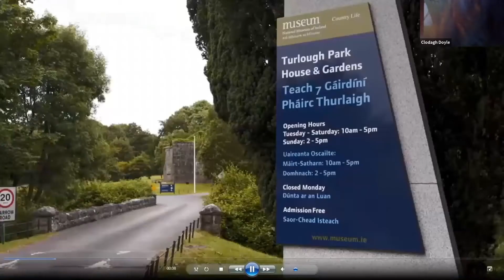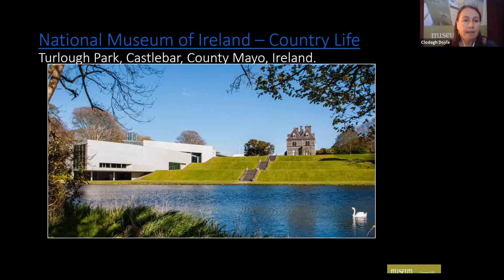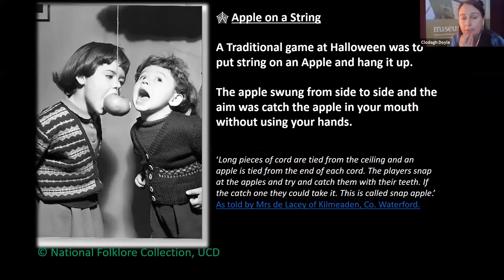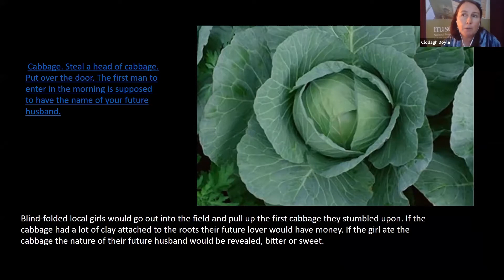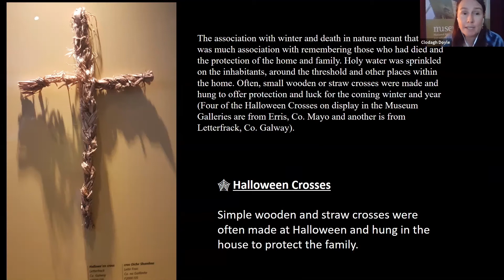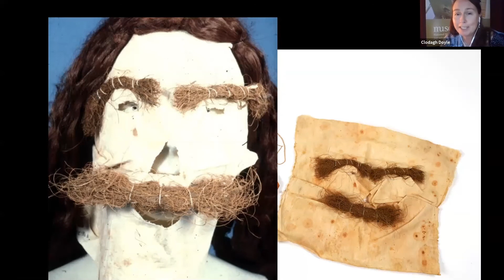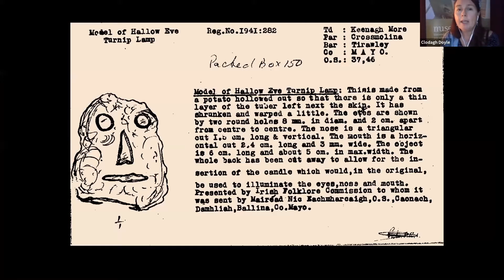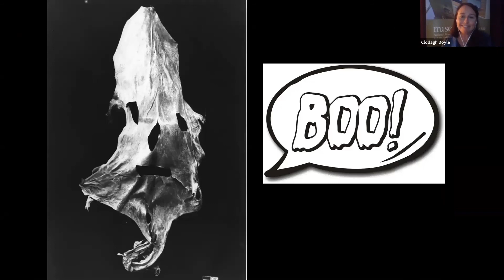Mayo (Virtual) Dark Sky Festival 2020 - 07 Clodagh Doyle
We hope you will enjoy the virtual Mayo Dark Sky Festival 2020, recordings made on 31st October 2020.

This talk is entitled:  MASKS AND MISCHIEF  - IRISH HALLOWEEN TRADITIONS

Clodagh Doyle has been working with the Irish Folklife Collection of the National Museum of Ireland since 1995 and is now based at Turlough Park, Castlebar, Co. Mayo. She has a degree in Irish Folklore and Archaeology and her MA thesis is on the subject of Traditional Hearth Furniture.
She has curatorial responsibility for the Calendar Custom, Religion, Sport & Leisure, Childhood, Textiles, Ceramics & Glass Collections. She worked in the National Museum of Ireland’s Dublin sites and played a pivotal role in the inception, development and installation of the National Museum of Ireland - Country Life and the move of the Irish Folklife Collection to its new store and galleries in Co. Mayo in 2001.
She curated much of the permanent gallery displays and over thirty temporary exhibitions. With a love for folklore, ethnology, objects and the Museum, Clodagh was appointed Keeper of the Irish Folklife Division in 2020.

Autumn, the season of the harvest, is nearly over and the darkness is drawing in - the short winter days are here. The winter festival of Halloween has traditionally been associated with death and the supernatural. There was a festive meal, games, masks, guising, protection and lots of mischief.
The Irish Folklife Collection of the National Museum of Ireland has a wonder collection of objects associated with Halloween and a permanent exhibition in Turlough, Co. Mayo. The talk on the folklore of Samhain will be supported by a Powerpoint presentation with images of the museum artefacts and archival images and film.

Friends of Mayo Dark Skies
For more information on our work, follow us on:
Facebook.com/MayoDarkSkies
Twitter.com/MayoDarkSkies
Instagram.com/MayoDarkSkies